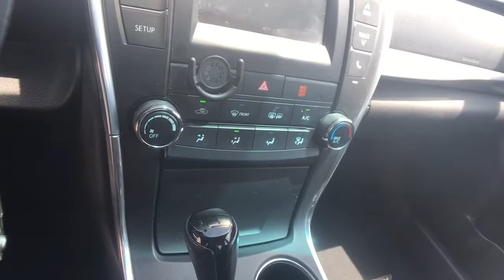2015 Toyota Camry Columbia, Lexington, Irmo, West Columbia, Aiken, SC 441550B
Blizzard Pearl Used 2015 Toyota Camry available in Columbia, South Carolina at Honda of Columbia. Servicing the Lexington, Irmo, West Columbia, Aiken, SC area.